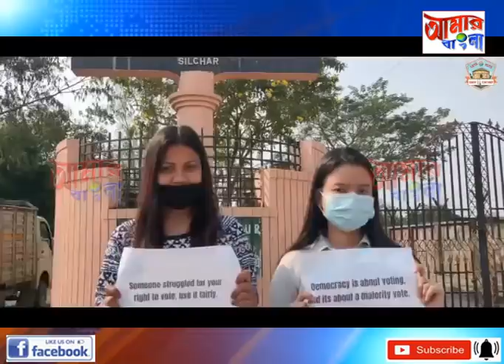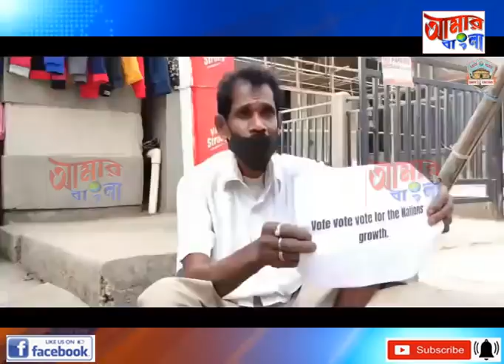# NEWS # 27 03 2021